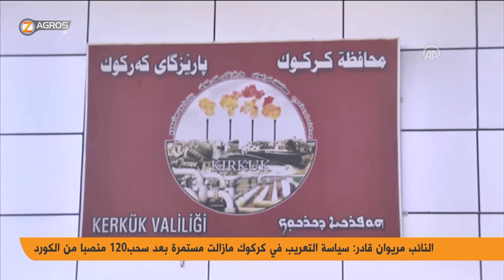النائب مريوان قادر سياسة التعريب في كركوك مازالت مستمرة بعد سحب120 منصبا من الكورد